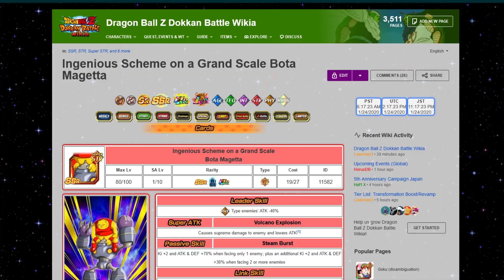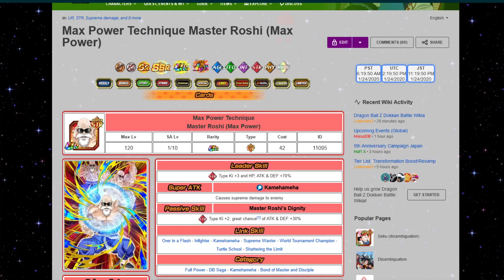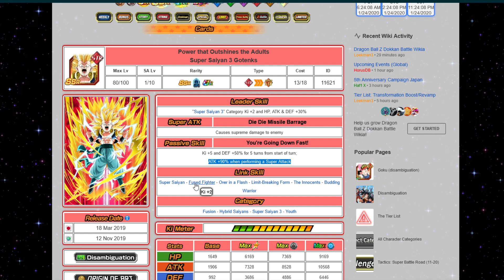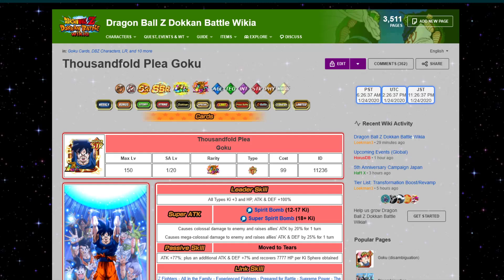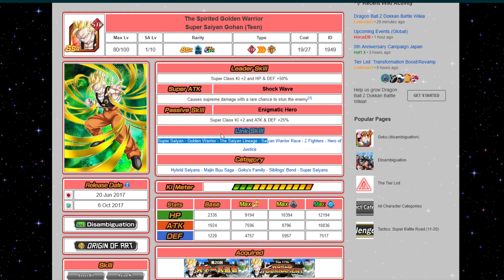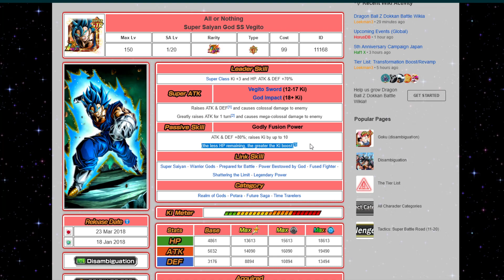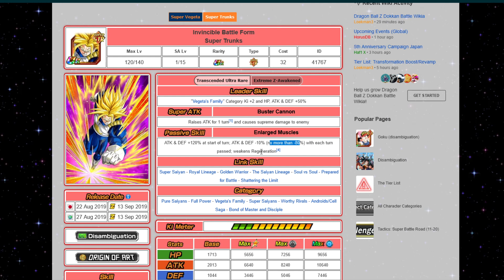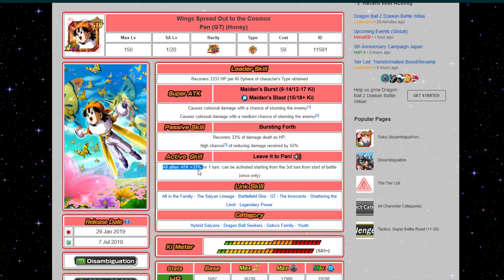F2P TierList - Super STR (Enero 2020) | DBZ: Dokkan Battle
Enlace al Drive de "Nota de Personajes" (Showcases)